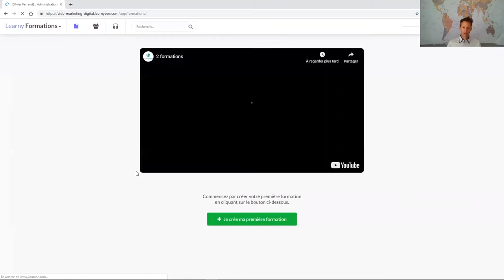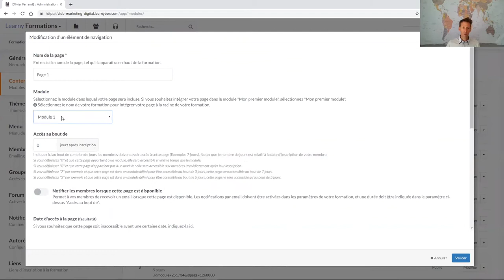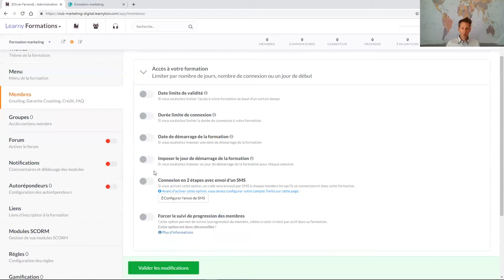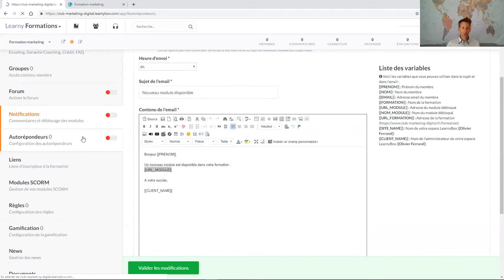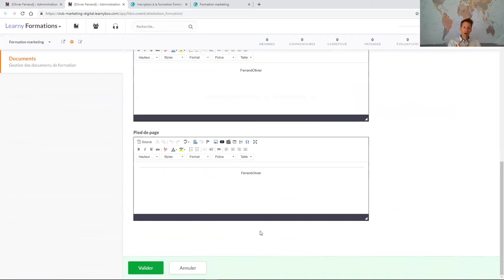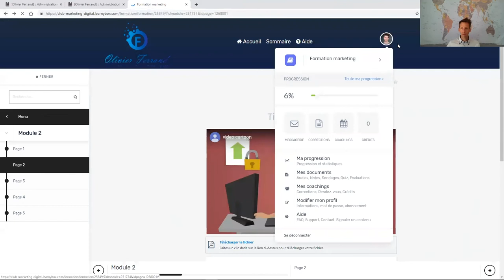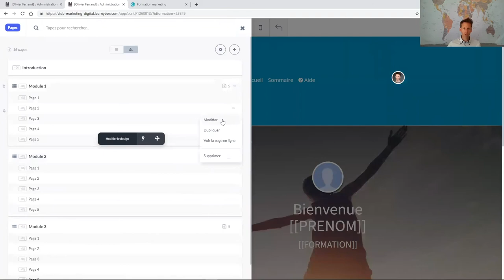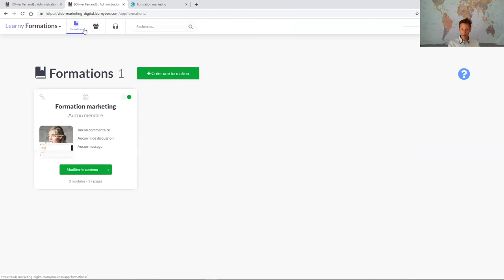Comment créer et héberger vos formations en ligne via Learnybox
Dans cette vidéo sur Learnybox, vous allez découvrir :
1- Comment créer votre première structure de formation en ligne.
👇👇DÉROULEZ LA BARRE POUR LIRE LA SUITE👇👇
2-  Les outils dont vous avez besoin pour héberger et vendre vos cours et vos formations en ligne.
3- Le paramétrage et l’optimisation du design de votre espace de formation.

Et vous, quel outils LMS utilisez-vous pour créer et vendre vos formations en ligne? Partagez-moi vos réponses dans les commentaires.

Pour rejoindre Learnybox et profiter de mes cadeaux offerts, cliquez

Cliquez-ici 👉pour télécharger gratuitement la synthèse de 17 années de recherches et de tests qui m'ont permis de connaître les meilleurs outils, services et sites web indispensables !
▬▬▬▬▬▬▬▬▬▬▬▬▬▬ Qui suis-je ?▬▬▬▬▬▬▬▬▬▬▬▬▬▬▬▬▬▬▬▬
Je suis Olivier Ferrand  Ingénieur en marketing et formé dès 2005 au Marketing Digital par Didier Bonneville-Roussy.

J’ai été commercial de terrain dans la grande distribution et promoteur de produits de grandes marques en points de vente. J’ai créé ma première entreprise en 2007, un site e-commerce de produits bien-être et compléments alimentaires Bio.De plus J’ai accompagné des créateurs d’entreprises dans le cadre des formations de la Région Rhône-Alpes.

Actuellement, je suis coach technique chez Learnybox et animateur des webinaires santé et neuroscience avec les Dr Luc Bodin, Dr Ludovic Rondini, Bernard-Michel Boissier au sein de Bebooda, pour laquelle j’ai aussi réalisé le marketing digital.

Je mets en valeur votre expertise. Je la traduis en mots et en images et rend vivant vos webinaires. J'ai une attirance particulière pour ceux qui sont dans la santé et le bien être.

Les valeurs qui comptent pour moi : authenticité, loyauté, intégrité, joie, passion, prendre soin des autres.
Mes passions : Aïkido, pâtisserie française, géopolitique & spiritualité.
Mes projets actuels : sites e-commerce & édition Amazon
Ma grande aspiration : dénicher des solutions inédites pour contribuer à rendre le monde meilleur !!